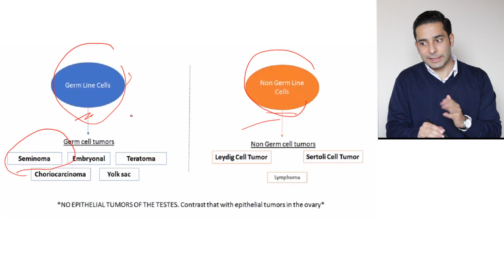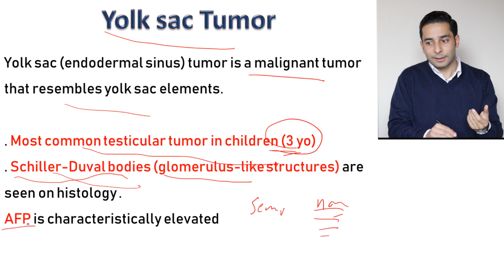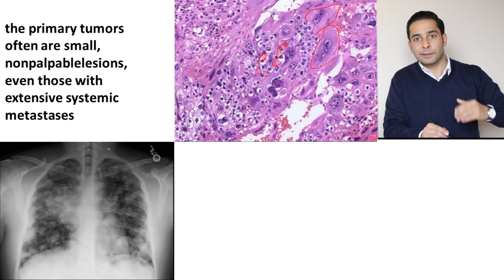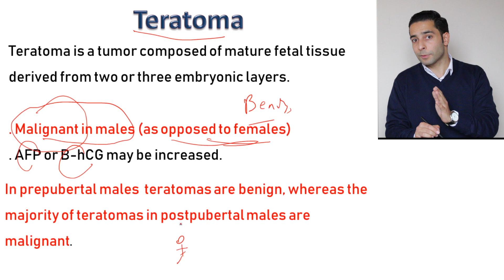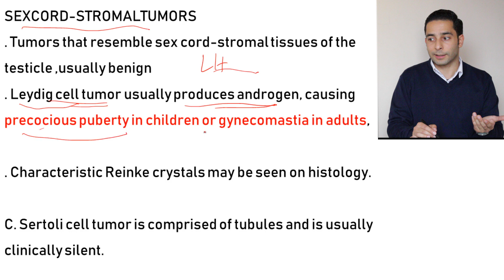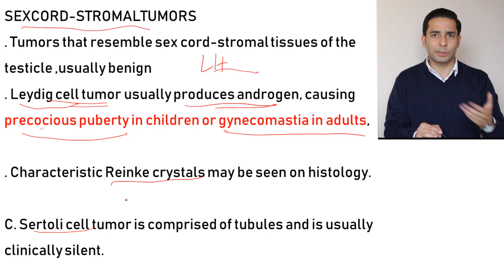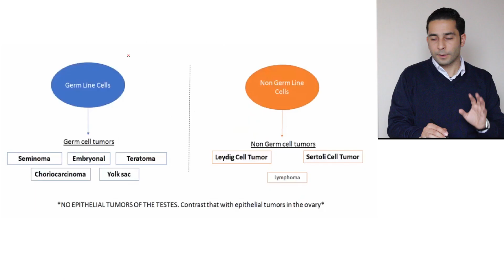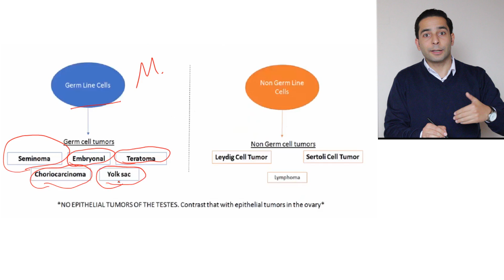التشريح المرضي لأورام الخصية (2) مع طرق حفظ